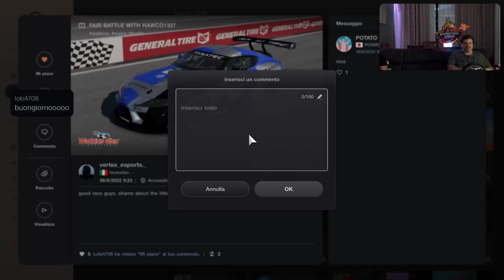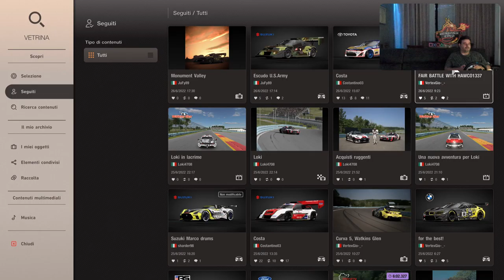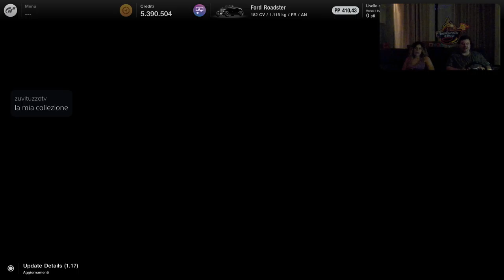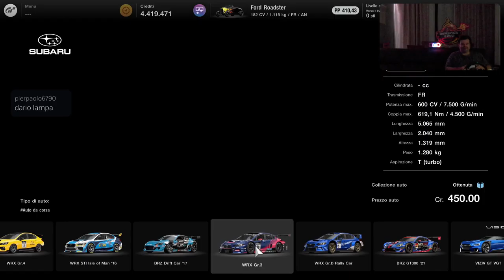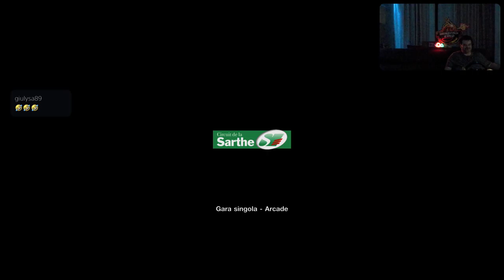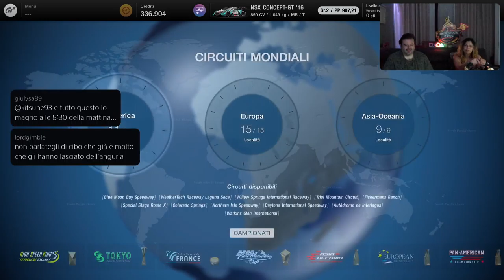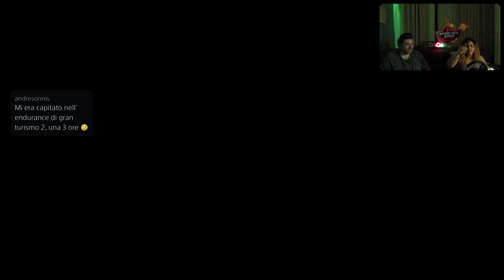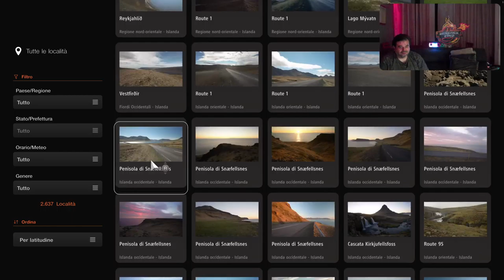GRAN TURISMO 7 [PS5-ITa] Si Corre Seriamente - Marcodrums Games - in Live 26/6/22